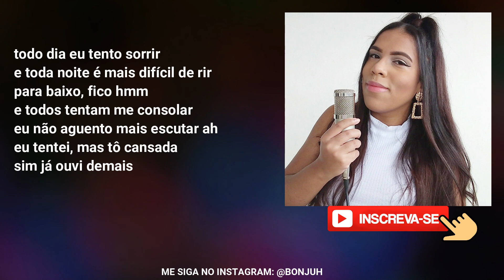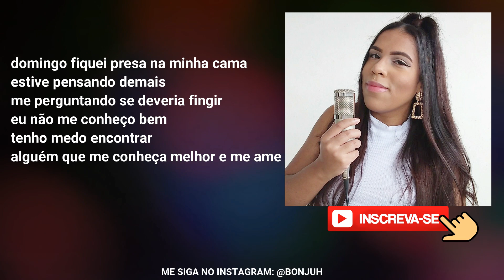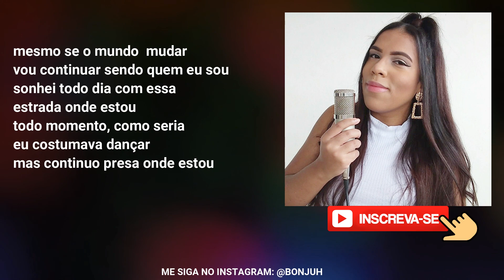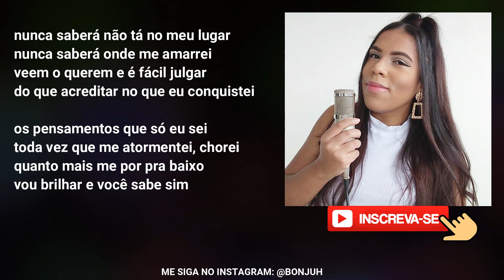BLACKPINK - You Never Know (Cantando em Português/Tradução/Legendado/Cover) BONJUH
LETRA:
todo dia eu tento sorrir/ e toda noite é mais difícil de rir
para baixo, fico/ hm, e todos tentam me consolar/ eu não aguento mais escutar ah/ eu tentei, mas tô cansada/ sim já ouvi demais

mesmo se o mundo  mudar/ vou continuar sendo quem eu sou
sonhei todo dia com essa estrada onde estou
todo momento, como seria/ eu costumava dançar
mas continuo presa onde estou

nunca saberá não tá no meu lugar/ nunca saberá onde me amarrei
veem o querem e é fácil julgar/ do que acreditar no que eu conquistei

os pensamentos que só eu sei/ toda vez que me atormentei, chorei
quanto mais me por pra baixo, vou brilhar e você sabe sim

domingo fiquei presa na minha cama/ estive pensando demais
me perguntando se deveria fingir
eu não me conheço bem/ tenho medo encontrar
alguém que me conheça melhor e me ame

quanto mais brilhante fica a luz/ maior minha sombra se torna sim
quando se tornar brilhante demais/ Será que consigo olhar pra trás?

um pouquinho deprimido você pode ficar
mas precisa olhar pro céu se você quiser voar, amor
mesmo atrás das nuvens, o sol pode brilhar

sempre vi esse momento/ mesmo em lugares tristes
posso deixar tudo de lado e sorrir/ vou começar a me encarar, sim
me lembrarei, ficarei bem/ farei as flores crescerem no meu quarto
estarei esperando